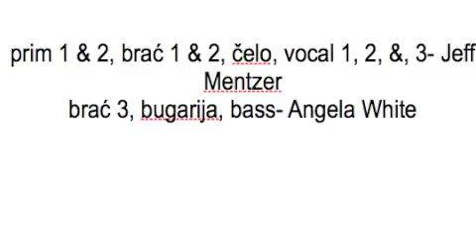Bolen Leži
dedicated to Jim & Sandi Thomas
-Angela and Jeff